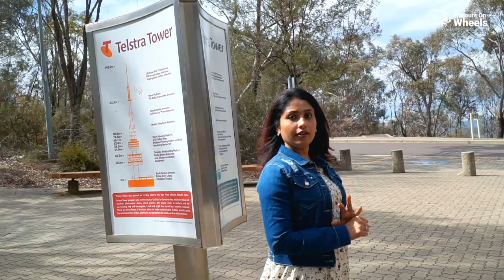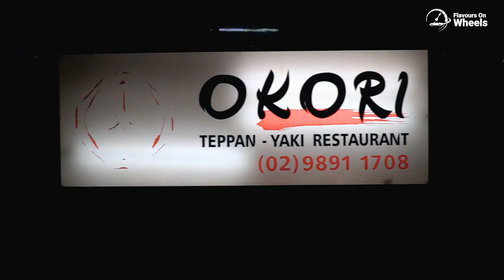live cooking restaurant in sydney :ഭക്ഷണം ഇത് പോലെ അടുപ്പത്തുനിന്ന് കഴിച്ചാലോ ???... episode- 4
മഴയിൽ, ഇളം തണുപ്പിൽ , പാട്ടുകേട്ട് ഒരു യാത്രയും... ചൂട് ഭക്ഷണവും.